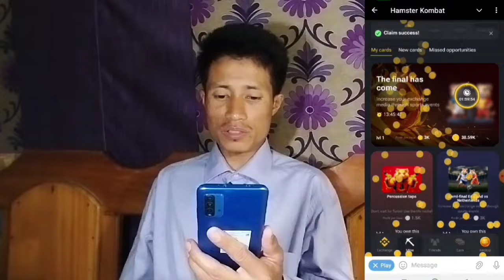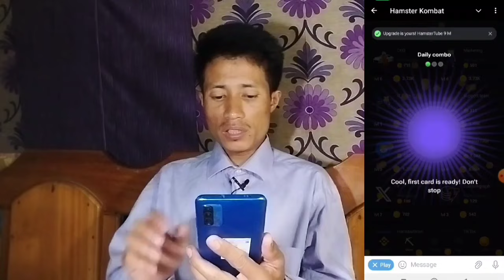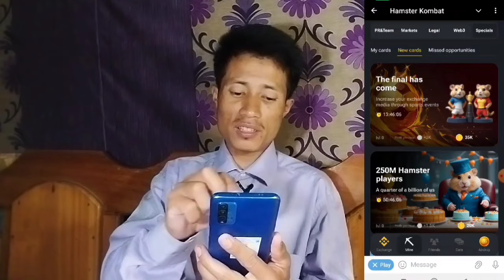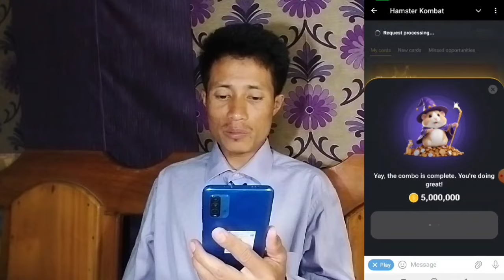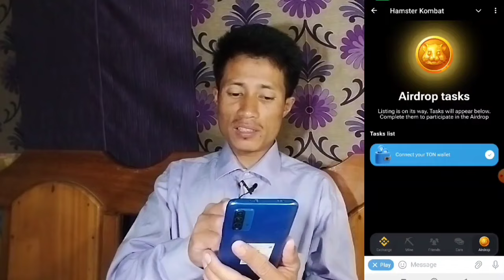Hamster kombat withdrawal - Today's hamstar combo - [14 15]july hamster combo card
Taibang manglan Official Telegram

Eige Channel Asida Mayamgi Awaba Pothanaba.Entertainment Video Amasung Online Earning Releted Amasung Funny Nokningba Video Amadi  YouTube Releted Video and Unboxing Video Yengba Fangbigani.

Video Coverage :-     By Taibang Manglan

Making This Videos :-

Topic Releted:-

Hamster combo today
Hamster combo daily cipher
Hamster combo code
Hamster combo kya hai
Hamster kombat Withdrawal
Hamster combo today code
Hamster combo 14 july
Hamster combo 15july
Hamster se peise kaise nikale
Hamster se withdrawal kaise kare
Hamster combo card kaise lete hain
Hamster se peise kaise kamaye
Matou karamna Hamster dagi peisa tangani
Hamster dagi Matou Karamna Peisa withdrawal tugani
Hamster da peise withdrawal turo

PEALSO PEOPLE SEARCH THIS-

Hamster kombat
Hamsterkombat.io